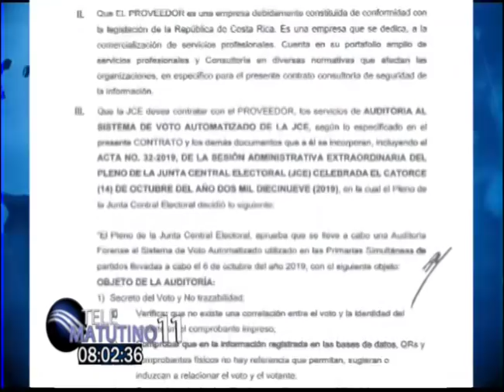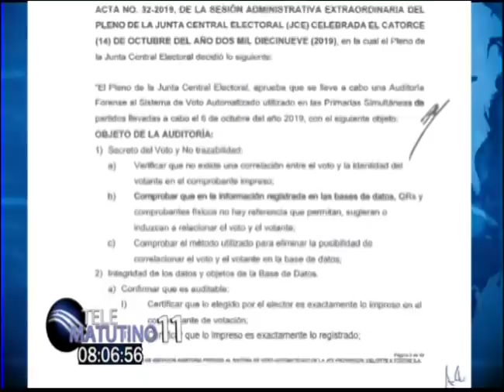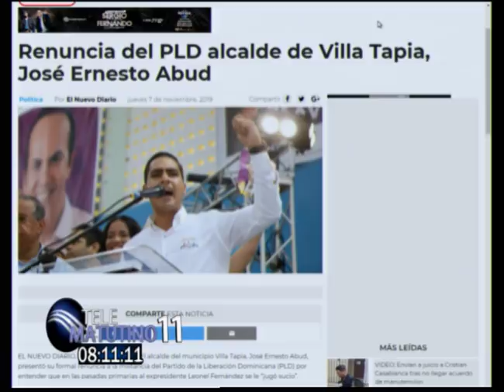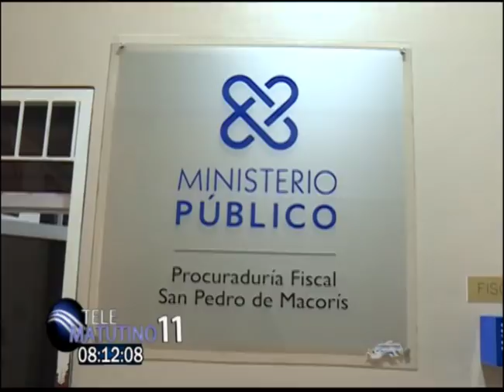La Junta Central Contrata Empresa para Auditar Voto Automatizado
La Junta Contrata Empresa para Auditar Voto Automatizado